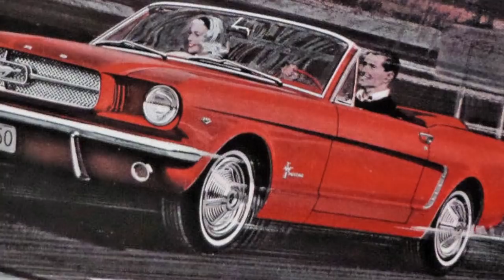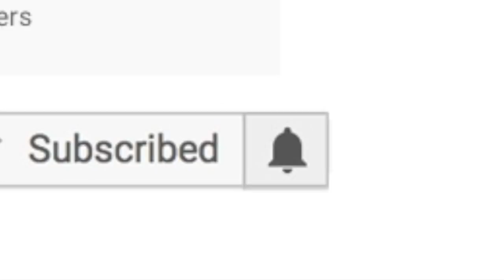10 Cars That Forever Changed America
The U.S. car market has had many trendsetting cars but here's a list of the 10 cars that forever changed America.